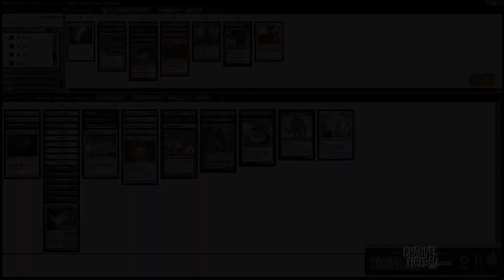Channel Conley - Holiday Cube Draft #5 (Match 2, Game 2)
Dive into one last Power Cube with Conley and crack some Moxes!